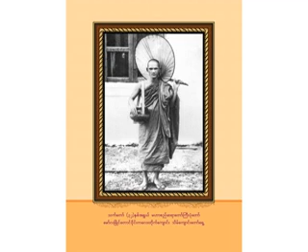၁၃၄၄ခုႏွစ္ ပ်ံလြန္ေတာ္မမူမီ ေနာက္ဆုံးေဟာၾကားေတာ္မူေသာ ဓမၼစၾကာတရားေတာ္ (၄)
ေက်းဇူးရွင္မဟာစည္ဆရာေတာ္ႀကီး   ၁၃၄၄ခုႏွစ္ ပ်ံလြန္ေတာ္မမူမီ ေနာက္ဆုံးေဟာၾကားေတာ္မူေသာ ဓမၼစၾကာတရားေတာ္ (၄)